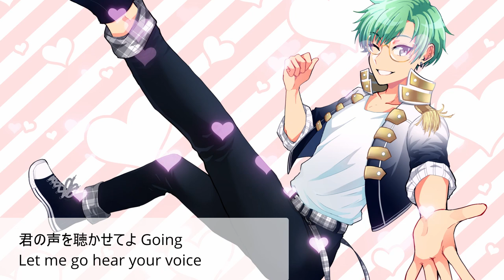[Vtuber] KING OF PRISM キンプリ Dramatic LOVE (ドラマチックLOVE) | Covered by 北村史温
My first time really doing a proper cover and everything! I feel fairly proud of everything aaa first time really posting officially so I hope you guys enjoy it!

Originally sung by : Terashima Junta, Sōma Saitō, Hatanaka Tasuku, Igarashi Masashi, Nagatsuka Takuma, Uchida Yuuma
Composer : yu
Lyrics : yuko miyako
Singing, Mixing, Video: Shion Kitamura (me!)
Art : @inkrecovery on Twitter

Follow me on other active places!